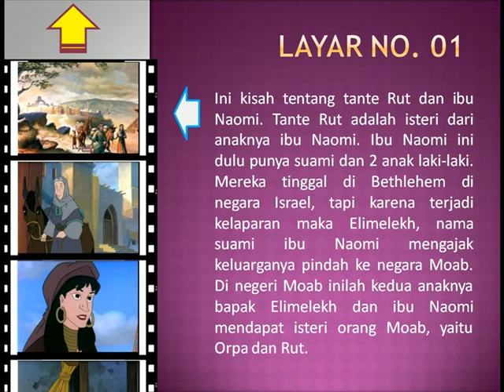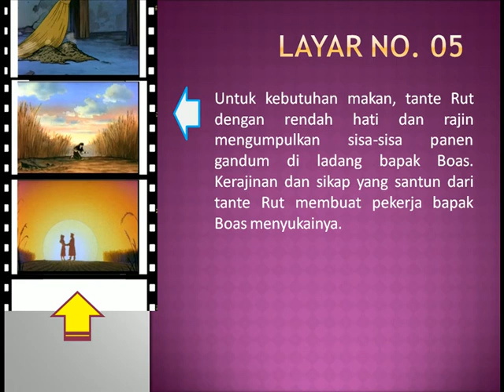Panduan Cerita TV Rut OK